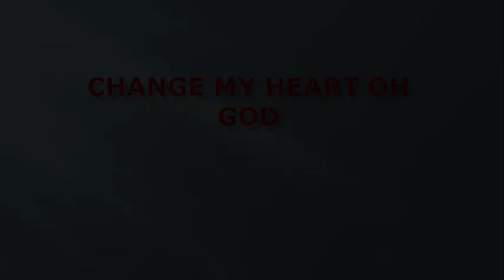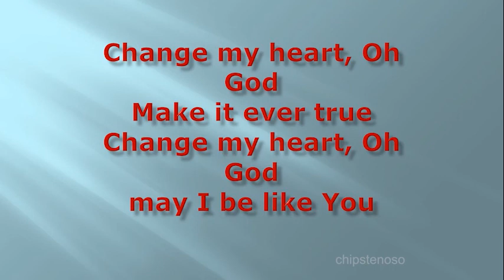Change My Heart Oh God